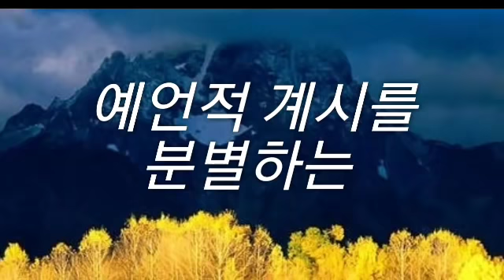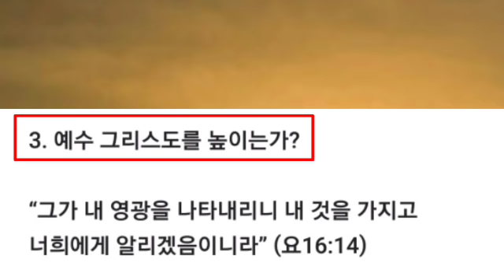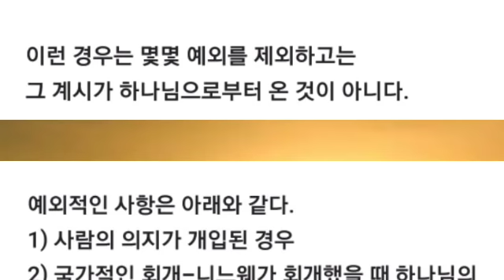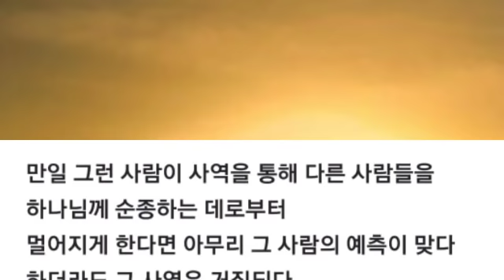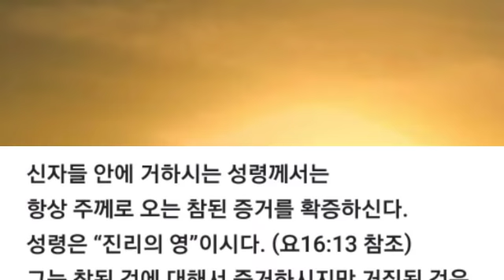예언적 계시를 분별하는 9가지 성경적 테스트!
아가페목장 / 돌쇠 (원본 : 제임스 골)